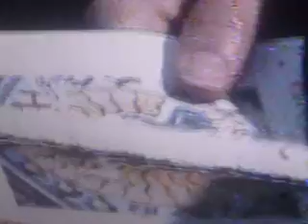w1g1t1w1 homilia papa francisco pascua domingo 2018